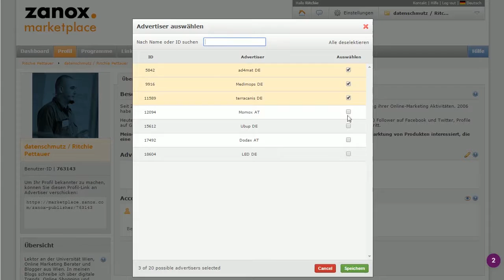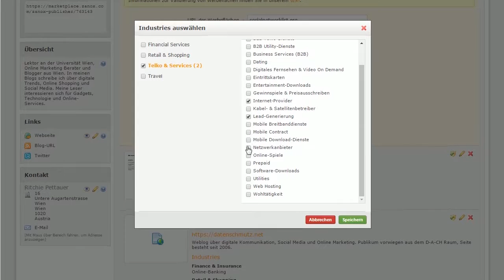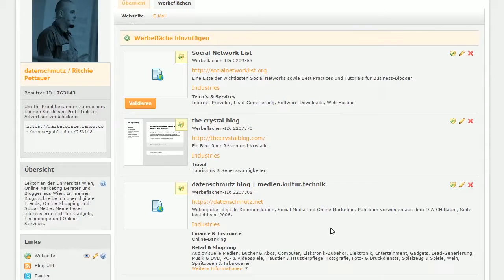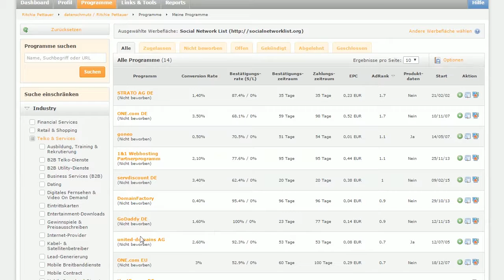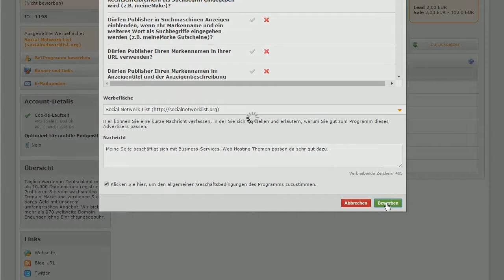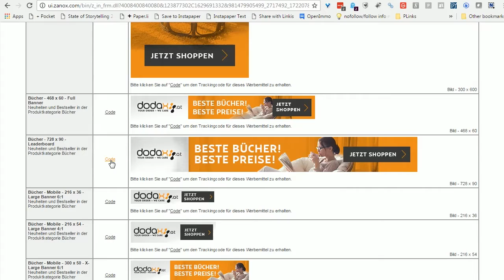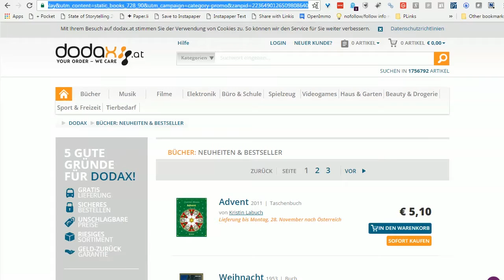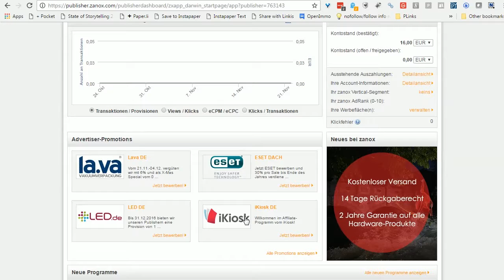Affiliate Marketing mit Zanox [Video Tutorial]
Haben Sie bisher bloß Stress mit Ihrem Blog oder verdienen Sie schon? Diese Schritt-für-Schritt Anleitung verrät nur, was erfolgreiche Affiliate-Marketer schon längst wissen.